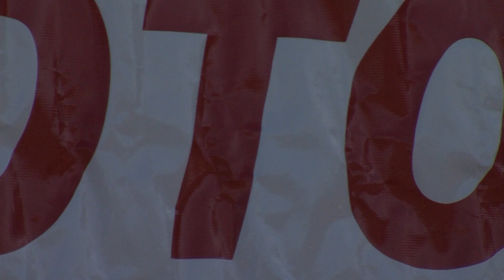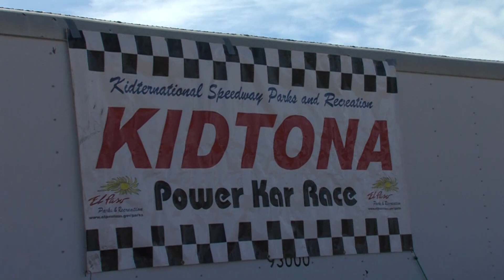“Kidtona” Power Kar Racing - 2019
The Parks and Recreation Department host the “Kidtona” Power Kar Race every year.

The event features an obstacle course designed for age groups of children from 4 to 9 years old.